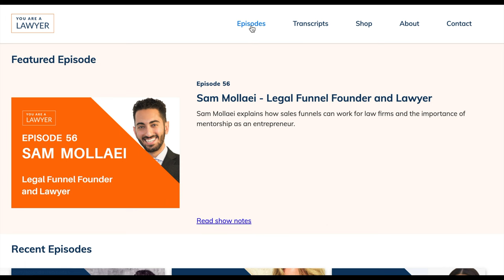SALES FUNNELS FOR LAWYERS | YOU ARE A LAWYER PODCAST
You Are A Lawyer promotes what lawyers have done with their law degrees. In this interview, Sam Mollaei explains why he wanted a non-traditional legal career and the important of sales funnels. Visit LegalFunnel.com for more information.

4) Get emails from me (I won't fill your inbox with junk)!